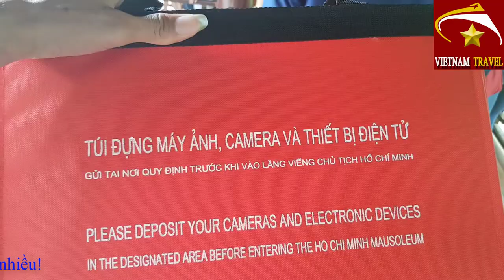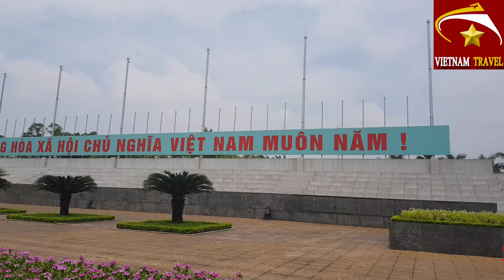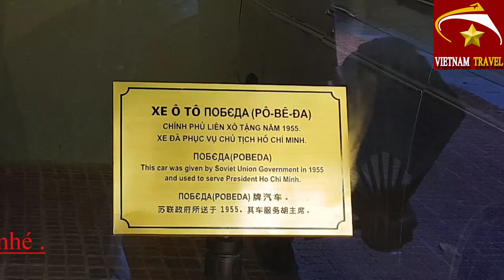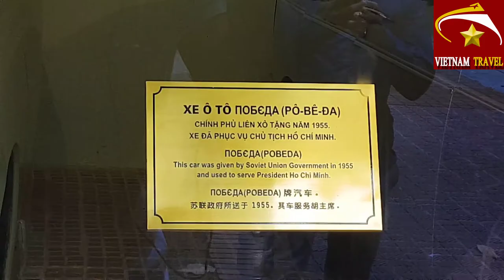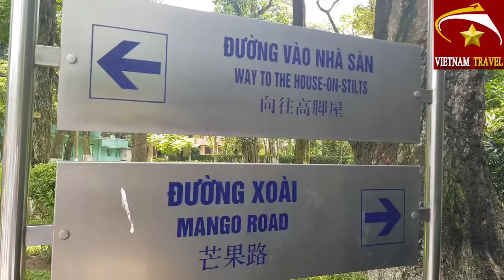Hà nội ngày nay_LĂNG BÁC HỒ CÓ GÌ THAY ĐỔI SAU TIN ĐỒN TRUNG QUỐC THUÊ ĐẤT 99 NĂM_Vietnam travel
Video này mình xin giới thiệu đến quý vị và các bạn về chuyến viếng lăn Bác Hồ sau khi nghe tin đồn cho Trung quốc thuê đất 99 năm.Xin mời các bạn và bà con cô bác cùng xem video xem lăng Bác Hồ có thay đổi gì không nhé.Đây là video nằm trong loạt video hà nội ngày nay.